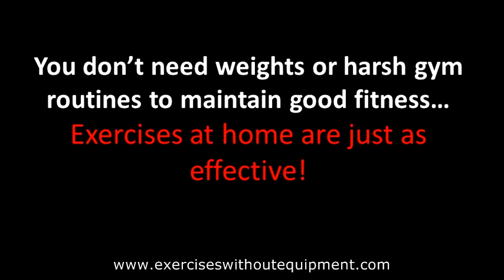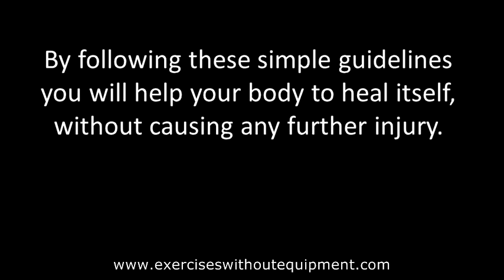Home Exercises Without Equipment 1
Home Exercises Without Equipment

This little video belongs to a series of videos illustrating exercises to do at home and the benefits.

Lack of fitness, diseases and injuries can set us back; even make us want to back off trying because we don't know ways to feel better. Improving your health and wellbeing is always achievable, no matter what your age is or your degree of ability!

A healthy body requires muscles, ligaments, joints and nerves working together in harmony. However, this balance can be easily upset by disease, injury or more typically a lack of normal fitness.

By utilizing do at home exercises and using a workout without weights you can discover how to manage these conditions by correcting and improving your body's capacity to heal itself through techniques including:

Mobilization and Manipulation of Joints
Guidance on posture
Structured exercises
Persistence
And most importantly - a "can do" attitude

Working out home exercises without equipment only needs common sense and your ability to listen to your body. By complying with these simple guidelines, you will help your body to heal itself without causing any further injury.

That is all it takes to use the following three stages to achieve great outcomes with your workout without weights:

1) Mobility (Essential)
Use exercises at this level to gently encourage and enhance movement of the joint (s).

2) Flexibility (Intermediate)
These exercises will call for you to hold a stretch for a certain amount of minutes while slowly increasing the time.

3) Strength and Stability (Advanced)
Back muscle and ab exercises without equipment will strengthen your core to protect your internal organs and maintain a healthy posture.

Exercises without equipment only require:

Small hand weights 250g to 500g (2x 440g cans will do!)
Elastic exercise bands such as Cliniband or Theraband (obtainable from a Sports shop or a Physiotherapist)
A rolled bath towel
A broomstick or walking stick

Home exercises without equipment are a hands-on method to increasing your body's ability to heal itself.

Do you wish to enjoy the benefits of home exercises without equipment without the expense and unneeded additional exertion offered by traditional equipment?